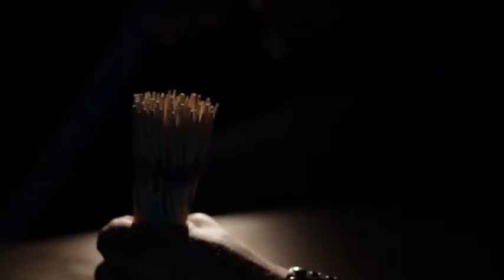HANS Musikpreis - "Ein Spieler"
Einspielerproduktion zur Produktiion des jahres beim HANS Musikpreis 2010